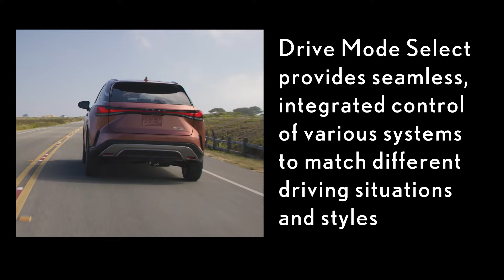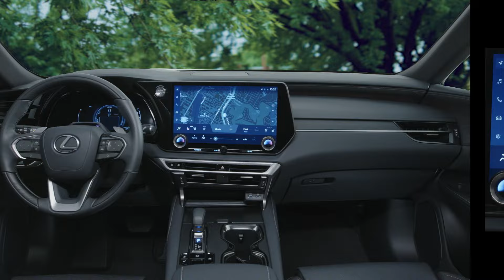Adjusting Drive Mode Select | Lexus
This video provides an overview on how to adjust Drive Mode Select to meet your driving needs in a variety of situations.